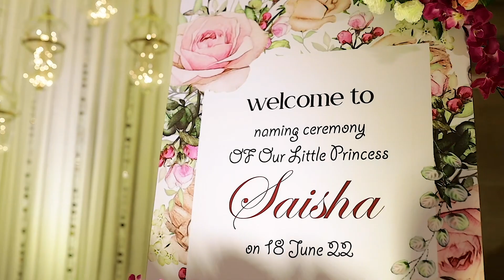Naming Ceremony | Barsa Highlight | Saisha | Chandaniya Lori Lori - Official Full Song